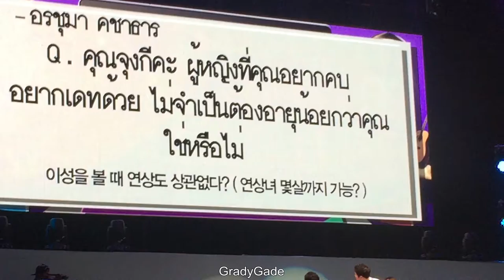160507 SongJoongKi Fanmeeting in BKK-Date with girl-YES or NO Question